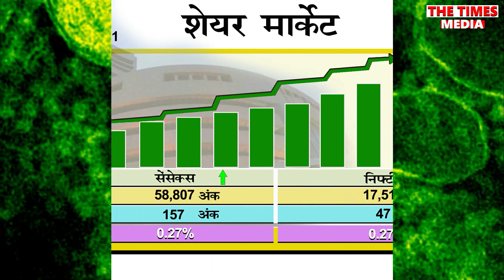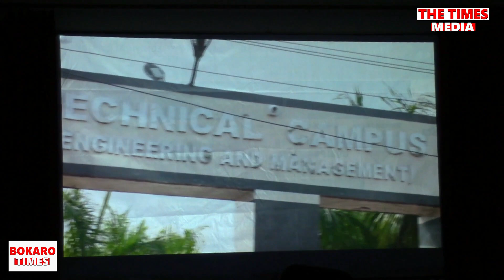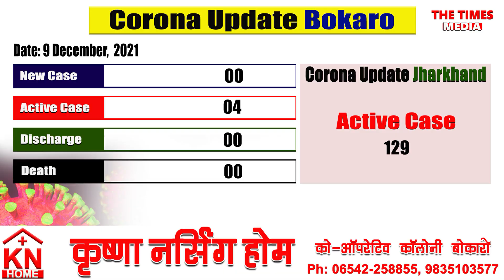Bokaro दिन-भर |9December, 2021|Omicron News/Bokaro Times News/Corona News/Market/Gold-Silver Price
Bokaro दिन-भर में 9 December, 2021 को. Bokaro Current News: बोकारो को विश्व औध्योगिक मैप पर लाने की कोशिशें तेज
BokaroNews : एक डॉक्युमेंट्री फ़िल्म के प्रीमियम शो
MGM Higher Secondary BSL के सिक्युरिटी गार्डो ने क्यों तोड़ी एक निर्माणाधीन मकान..
Bokaro News |